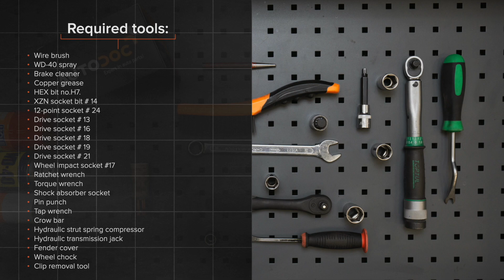Ako vymeniť vzperu predného tlmiča na VW PASSAT B6 (3C5) [NÁVOD AUTODOC]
Ako vymeniť vzperu predného tlmiča na VW PASSAT B6 (3C5) 2.0 Kombi 2005–2010 [NÁVOD AUTODOC]

Vzperu tlmiča na aute AUDI Q3 (8UB, 8UG) (06.2011–...) / SEAT Alhambra II (710, 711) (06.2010–...) / VW CC –...) / VW Passat B7 Variant –12.2014) / VW Tiguan I (5N) (09.2007–...) autách je potrebné vymeniť obvykle podľa jednej a tej istej procedúry.

🔝 Top značky vyrábajúce vzperu tlmiča: BILSTEIN; SACHS; MONROE; RIDEX; STARK.

Všetky video návody a pdf tutoriály k výmene súčiastok na modeli VW PASSAT B6: stiahnite si a pozerajte v službe AUTODOC CLUB